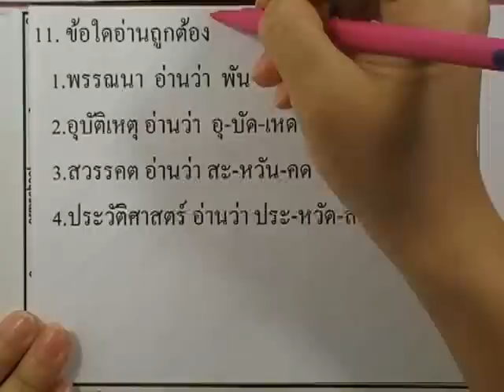ข้อสอบเข้าม.1 : ภาษาไทย ชุด04 ข้อ11